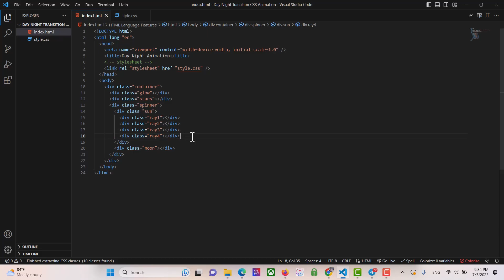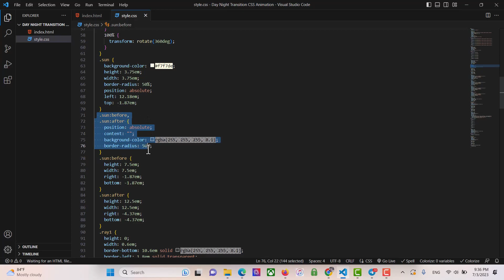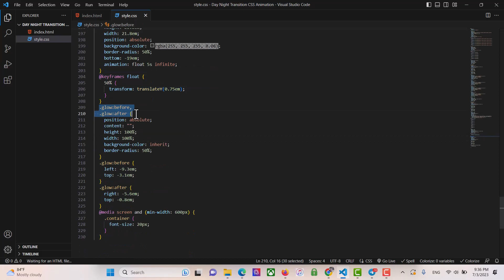Day Night Transition Animation | HTML & CSS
Create a beautiful day night transition animation using HTML and CSS.